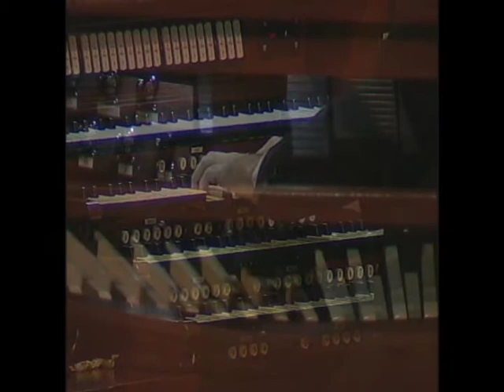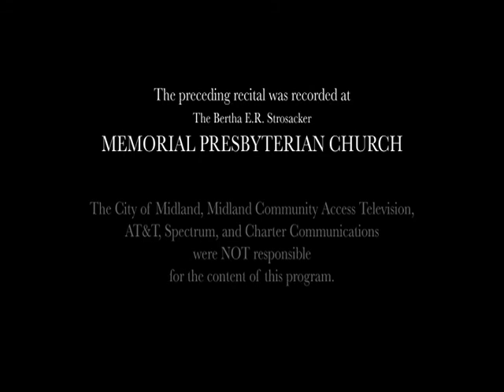Vespers Carl M. Angelo Recital | American Guild of Organists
Welcome to the MCTV Community Voices YouTube channel. This episode of Carl M. Angelo Recital Vespers is produced by George Widiger.

This is a recording of the American Guild of Organists Vespers Concert, Carl M. Angelo Recital.

Check out MCTV's website at:
CityofMidlandMI.gov